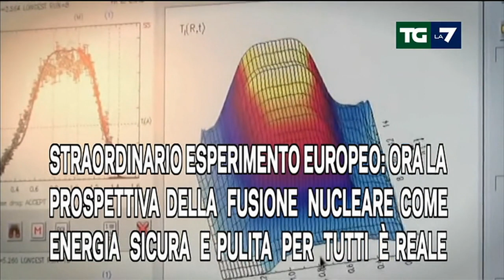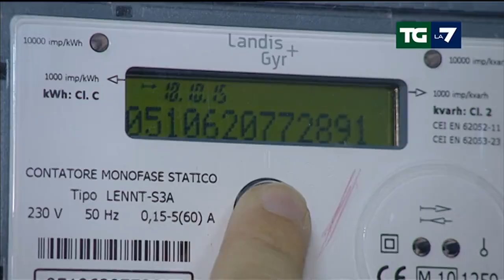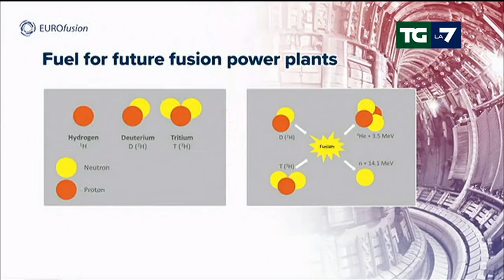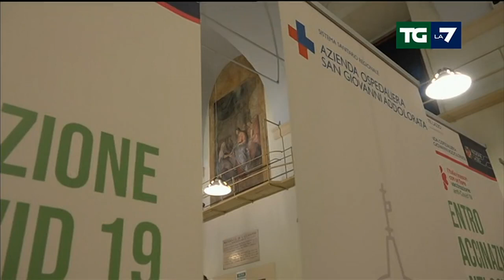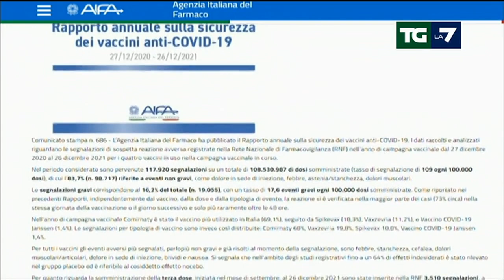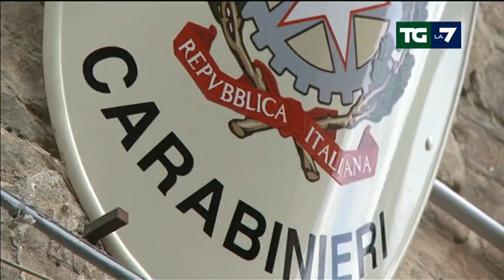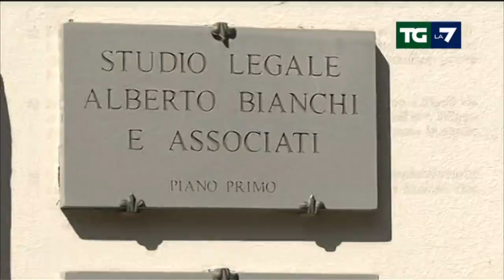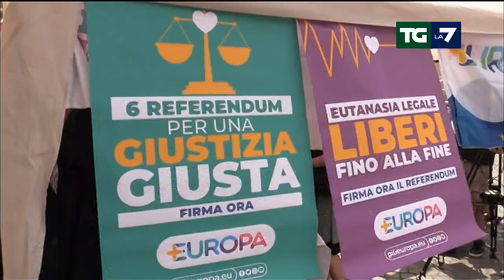Edizione delle ore 20.00 del 09/02/2022